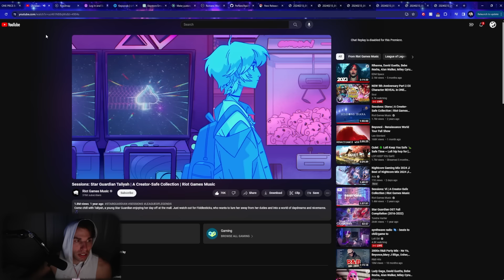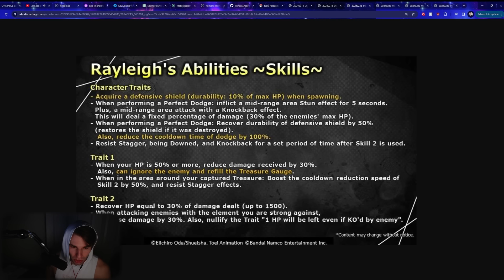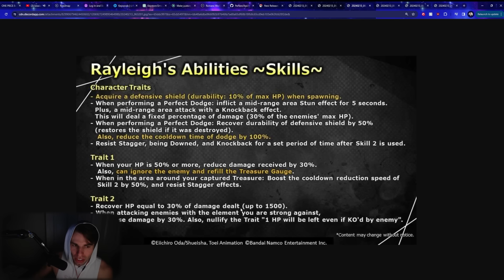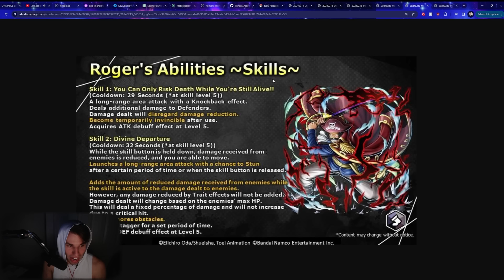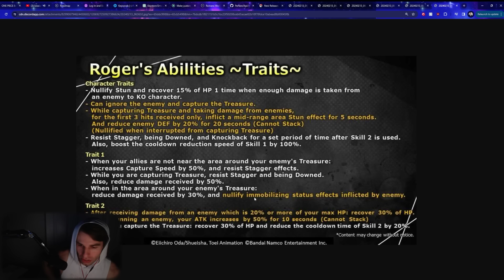Extreme DARK Runner Gol D. Roger and Dark Defender Silvers Rayleigh Trailer, Traits, and Gameplay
▼ Click Me ^_^ ▼

Rayleigh Trailer: 0:00
Rayleigh Gameplay: 0:38
Rayleigh Traits: 2:22

Roger Trailer: 5:39
Roger Gameplay: 7:02
Roger Traits: 9:09